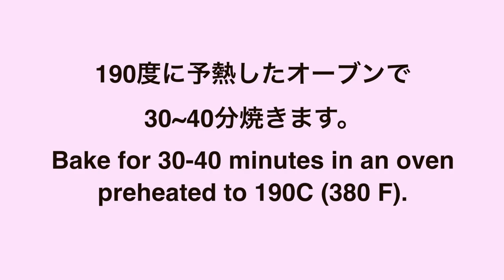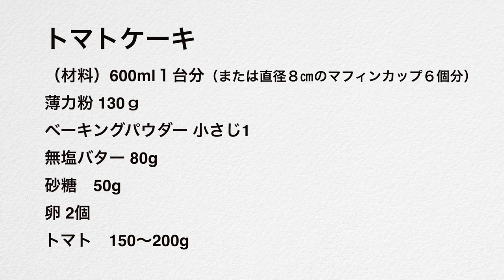（簡単ケーキ）トマトがフルーツみたいに美味しい！「トマトケーキ」の作り方（Subtitle)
今日は、きめ細かなバター生地にトマトを混ぜ込んだトマトケーキをご紹介します。
甘さ控えめのふんわり生地にトマトが入ると、フルーツのように感じられて美味しいですよ。
生地をしっかり混ぜることで、トマトの水分が出ても染み込むこと無く、ふんわり焼き上がります。しっかり混ぜたケーキの部分は、フワフワでしっとりしています。
トマトは、ゼリーの部分をきれいに取るとフルーツのように美味しくなります。
キッチンペーパーなどでトマトの水分をよく拭き取って加えてください。
生地の甘さが控えめなので、軽食にもぴったりです。
お砂糖の量はお好みで調節してくださいね。

トマトケーキ
（材料）600ml１台分（または直径８㎝のマフィンカップ６個分）
薄力粉 130ｇ
・・・・・・・・・・・・（ここまでをホットケーキミックスに変えても作れます）
砂糖　50g
卵 2個
トマト　150〜200g

190℃に予熱したオーブンで 35〜40分

Today, I would like to introduce a tomato cake made by mixing tomatoes in butter dough.
When tomatoes are added to the soft dough with low sweetness, it feels like fruit and is delicious.By mixing the dough well, even if the tomatoes get wet, they will not soak in and will be baked softly. The well-mixed cake part is fluffy and moist.Tomatoes will taste like fruits if you remove the jelly part cleanly. Wipe off the water from the tomatoes with kitchen paper and add.The sweetness of the dough is modest, so it's perfect for light meals.Please adjust the amount of sugar to your liking.

Tomato cake
(Ingredients) 600 ml for 1 unit (or 6 muffin cups with a diameter of 8 cm)
130g cake flour
4g baking powder (1 teaspoon)
80g unsalted butter
50g sugar
2 eggs
150-200g tomato

Bake for 30−40 minutes in an oven preheated to 190C (380F).